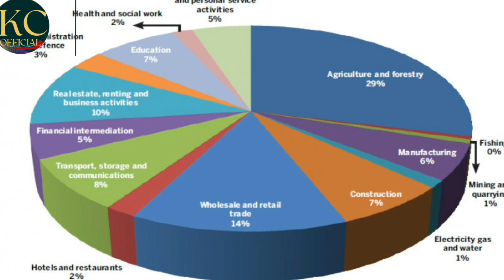why nepal is poor । नेपाल किन गरिब भयो । nepali news। nepal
why nepal is poor ।  नेपाल किन गरिब भयो । kc official
why nepal is still poor
why nepal is poor country
नेपाल किन गरीब भयो
नेपाल  गरिब हुनुका कारन के के छन
why nepal is poor country in hindi
nepal is poorest country in the world
nepal country
ancient history of nepal